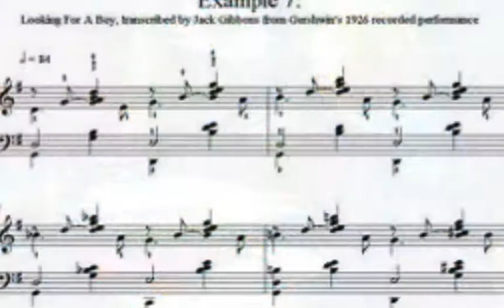Russ Irwin Plays Gershwin - Rhapsody in Blue